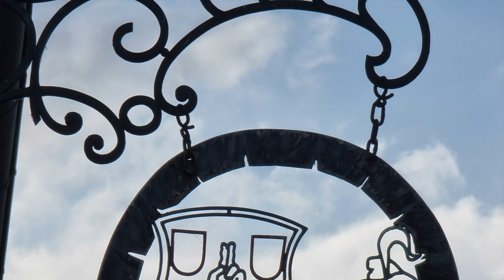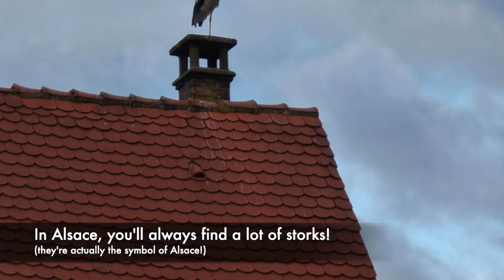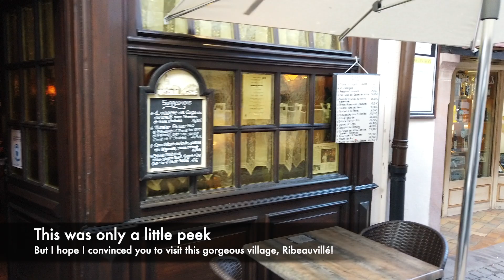Ribeauvillé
My first YouTube video! (I had to upload it again, there's was a slight glitch)
As I was working for the whole week in Sélestat, an hour away from Strasbourg (where I live), I decided to stay for a few days in Ribeauvillé and make a little video to show you this incredible village! It's on the Route du Vin, in Alsace, and it's a beautiful, charming place. It's not far from another famous village, Colmar, and there are a lot of things to see and to do around here.
Hope you enjoy this video, filmed mostly on my DJI Osmo Pocket, with pictures taken with either my phone (S21 Ultra) or Olympus EM-5 III, and edited in iMovie.

Salut! =)

Our gimbal: DJI Pocket 2
Main camera and lens used: Olympus OM-D E-M5 Mark III + Olympus M.Zuiko Digital ED 12-100 mm f/4 IS PRO
Smartphone used: Samsung Galaxy S21 Ultra